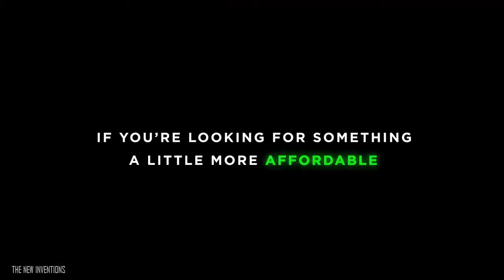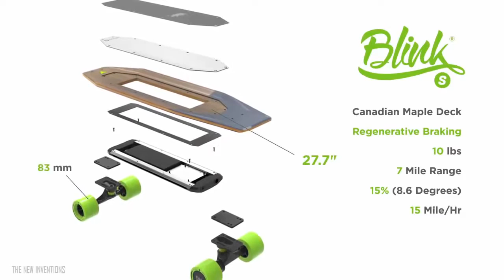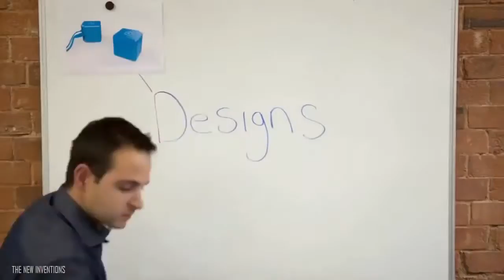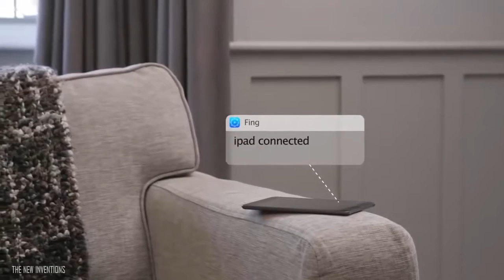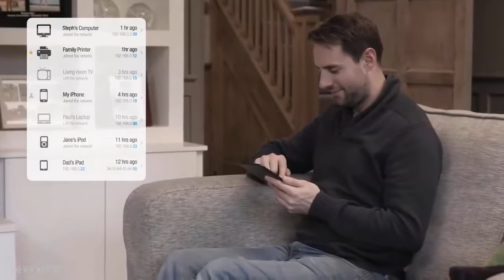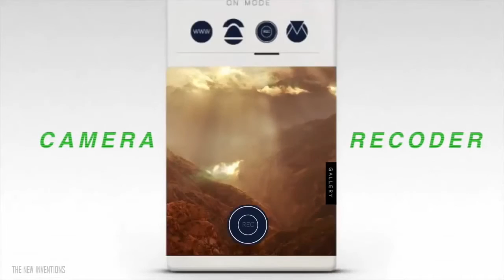5 เทคโนโลยีใหม่ กับ gatgets สุดเจ๋ง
นวัตกรรม และ เทคโนโลยีสุดเจ๋ง สิ่งประดิษฐิ์ คิดค้น ใหม่ กับ 5 เทคโนโลยีสุดเลิศ อยากให้คุณได้ดู